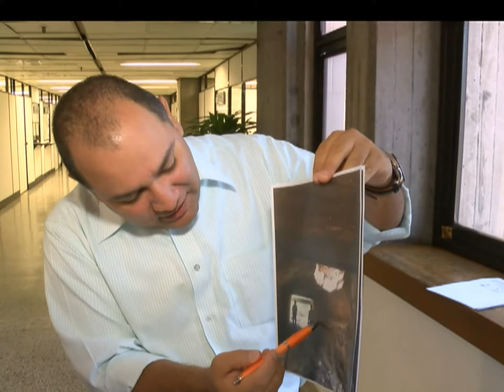Estudiarán camino subterráneo en Pilarica [Noticias] - TeleMedellin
El hueco de unos 80 centímetros de diámetro obligó al cierre de un tramo de la vía hacia la Loma de Pilarica, sector de Robledo. Algunos vecinos dicen que el tráfico de vehículos pesados habría originado el daño en la vía y piden soluciones.